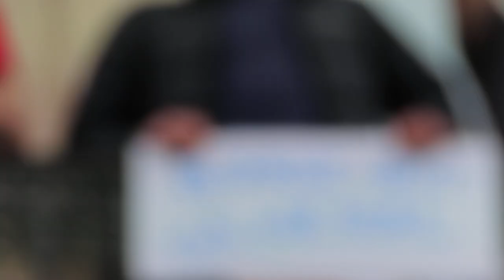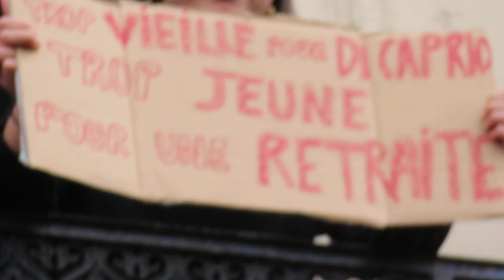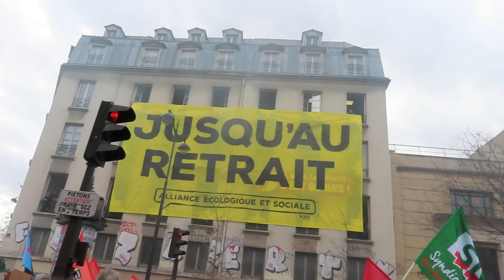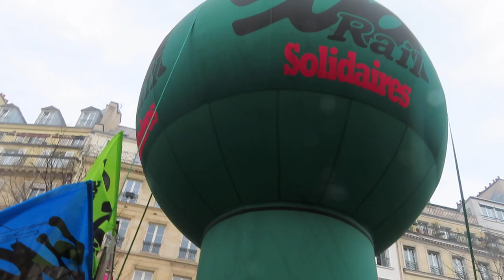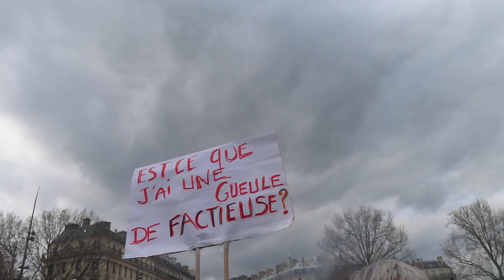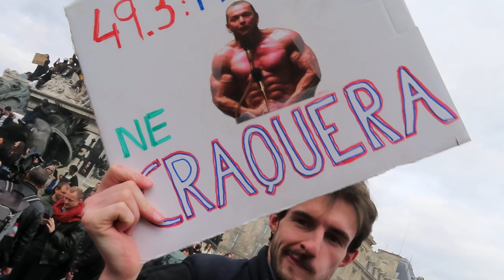2023 mariepanic no.3 contre la réforme des retraites 23 mars 2023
à 13m48s La belle et gentille Sassa Gilet Jaune sassa giletjaune femmegiletjaune *
à 6m39s Voltuan Jean Baptiste Redde artiste voltuan *
à 10m33s Anasse Kazib anassekazib cheminot syndicaliste sudrail Sud Rail Solidaires instagram @anassekazib *
manif retraite Paris 23mars 2023 mariepanic no.3 contre la réforme des retraites 23 mars 2023 Manifestation Paris Bastille République Opéra NUPES CFDT CGT FO Force Ouvrière GILETS JAUNES
+ manif retraites 23mars2023 23 mars 2023 Syndicat CFDT CGT contre la réforme des retraites Paris Place de la Bastille vers la Place de la République Marche jusqu'à la Place de l'Opéra